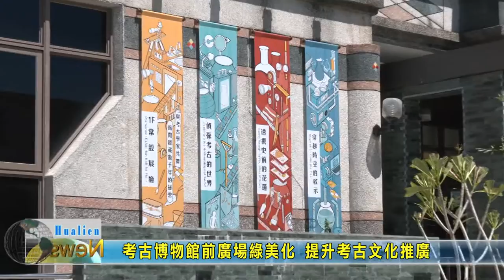20220825 05 考古博物館前廣場綠美化 提升考古文化推廣